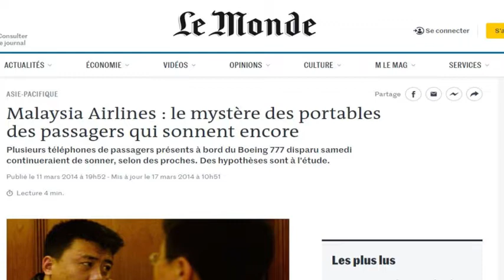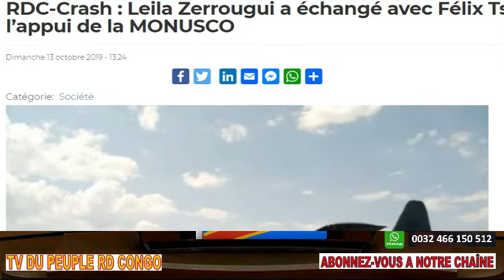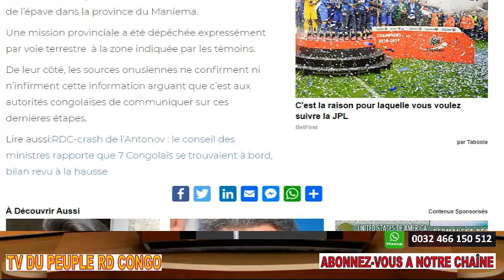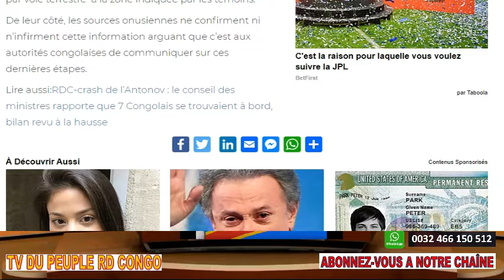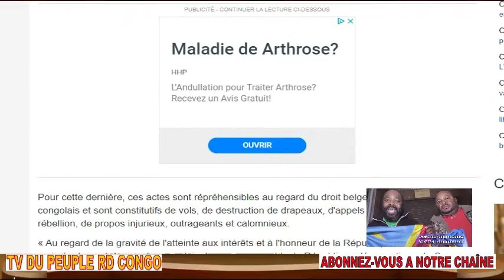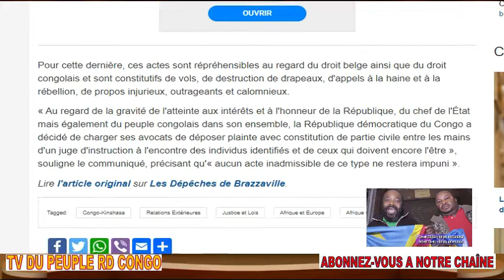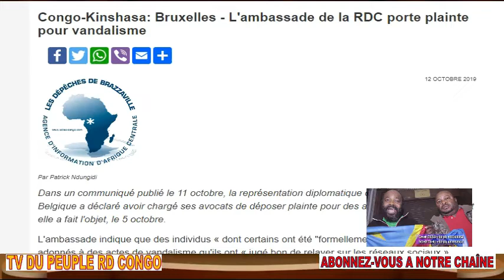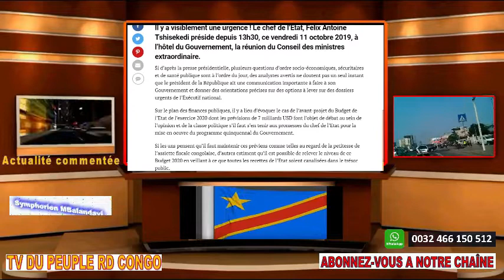RDC CRASH OU DETOURNEMENT BUDGET 10 MILLIARDS PLAINTE BOKETSHU ET CDT ESSO TJRS PAS D'AVION